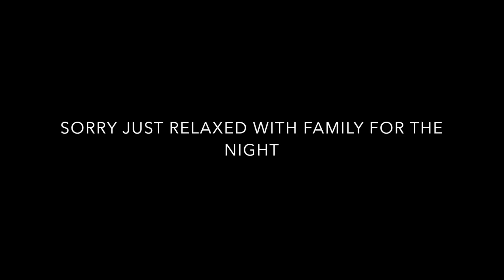SHE FINALLY DID IT!!!! ( DALE HOLLOW DAY 2 )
Hey everyone thanks for stopping by to watch another video! We are out on the water in this video for a great second day out on the water.